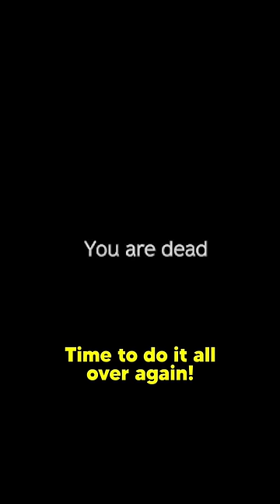A Typical Day in DayZ…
A day in the life of a DayZ survivor